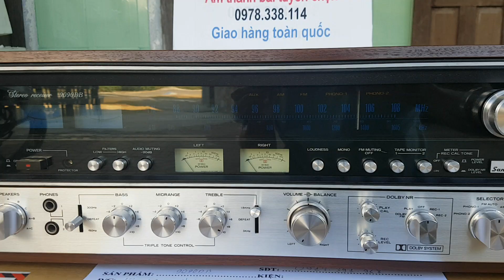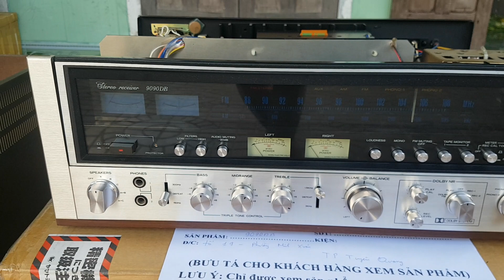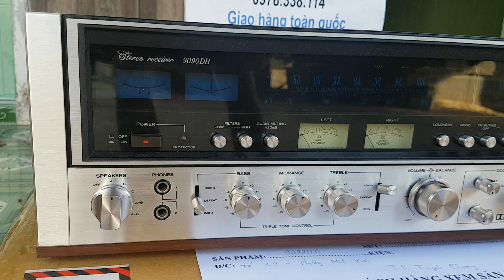SANSUI 9090DB CÓ CHỦ VỀ VỚI TUYÊN QUANG 27/3